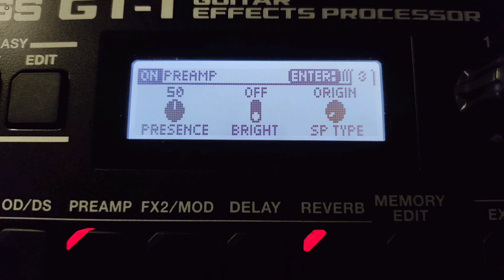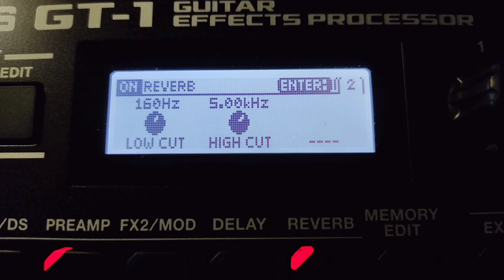BOSS GT-1 / Timbre Limpo Para Solos - Hard Compressor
Excelente timbre limpo para solos, estalado, com bastante ataque e compressão.